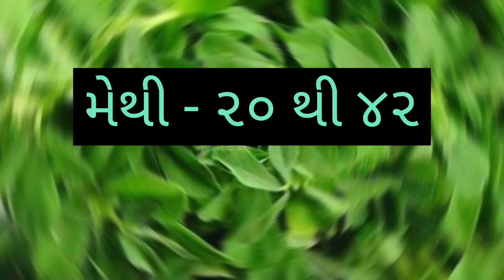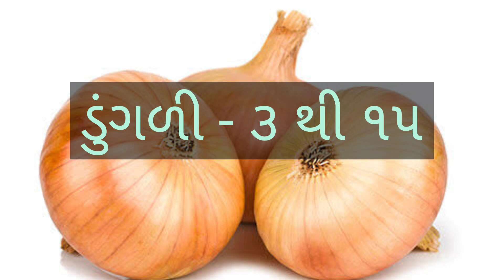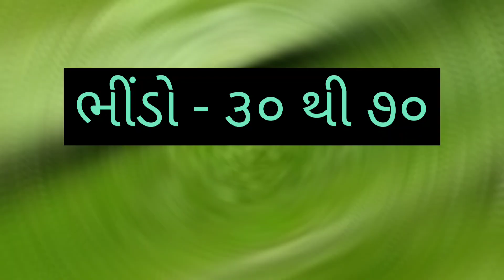AHMEDABAD SHAKBHAJI NA BHAV DT:- 30/08/2022